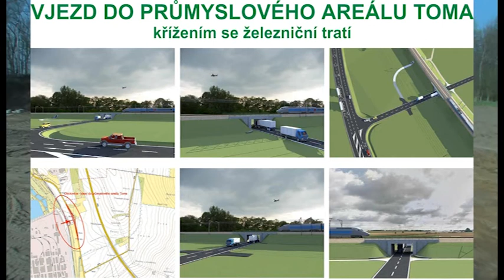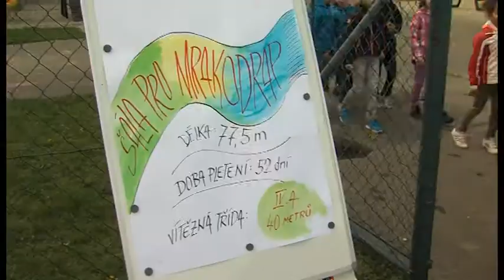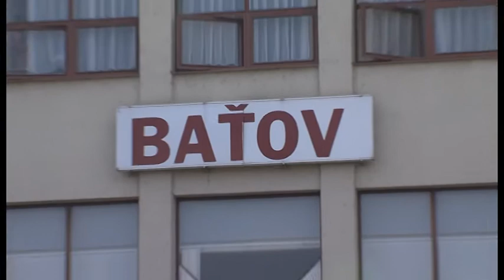Zpravodajství 18. 4. 2014